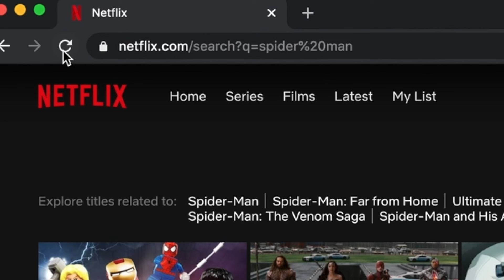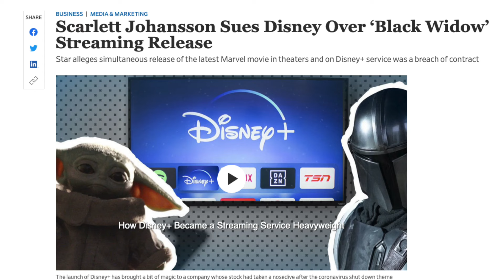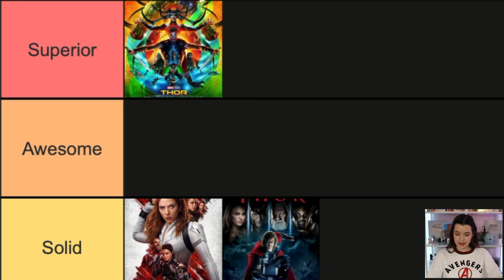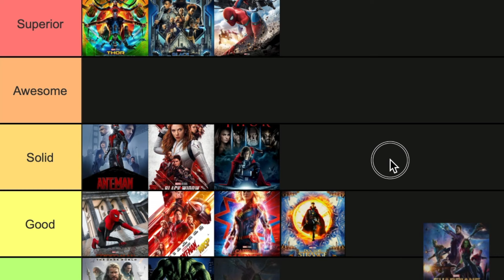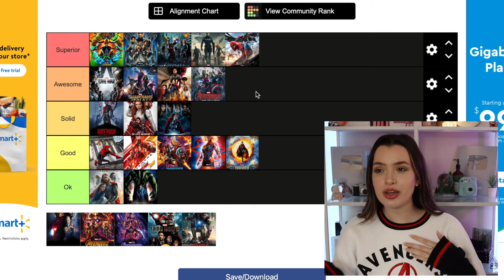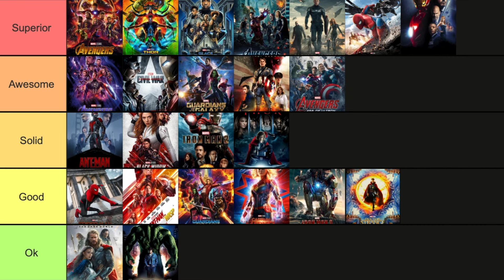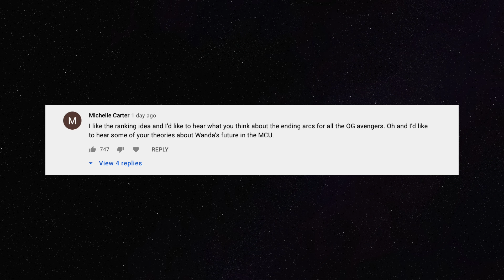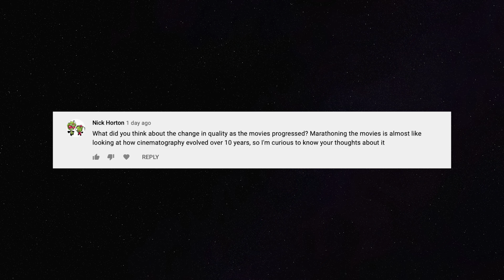RANKING ALL 24 MCU FILMS (+ wrap up & final thoughts)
Ashley Ippolito
USA